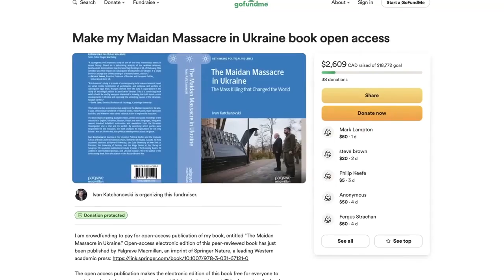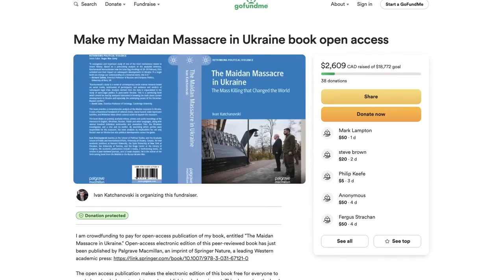Georgia podría ser la próxima revolución de color.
Las lecciones de la masacre de Maidan en Ucrania de 2014 para los neoconservadores son claras: las revoluciones violentas a plena luz del día son una forma exitosa de derrocar a un gobierno democráticamente elegido. Pero ¿puede esto ocurrir en cualquier lugar y qué pasaría si en otras repúblicas exsoviéticas de repente estallara la violencia? ¿Rusia se quedaría quieta o intervendría?